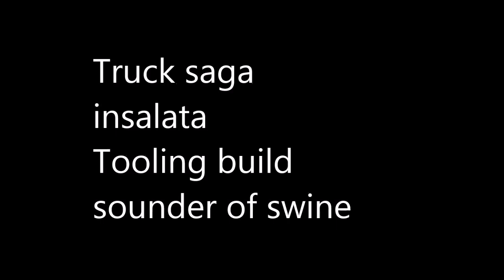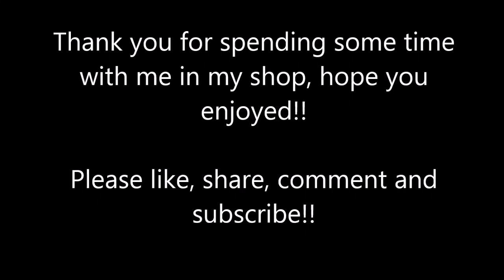Tuesday's TiTs #8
Truck saga, insalata, Tooling build, sounder of swine